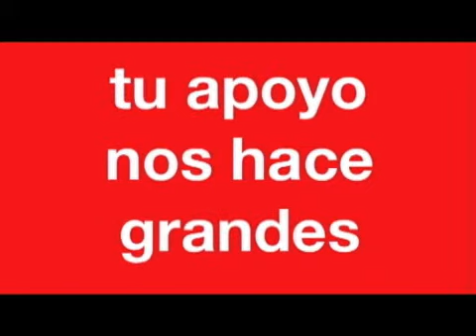Espectacular Video promocional del COB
La fórmula 1 y baloncesto unidos en un espectacular vídeo promocional del Club Ourense Baloncesto.